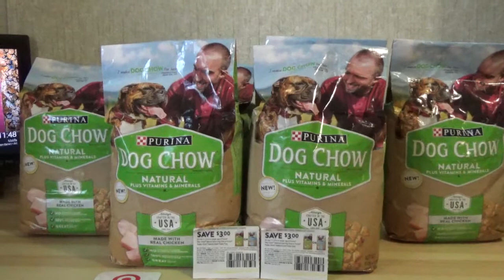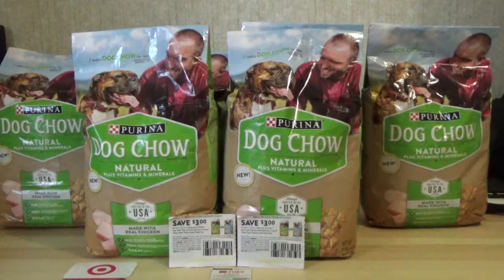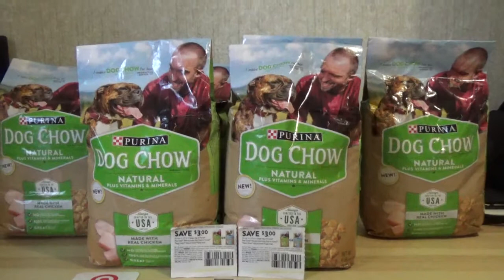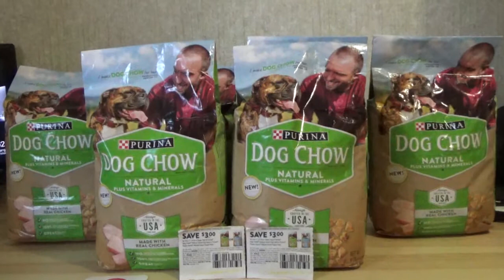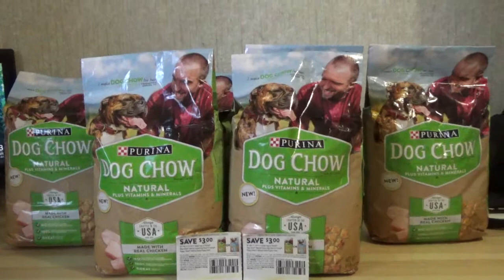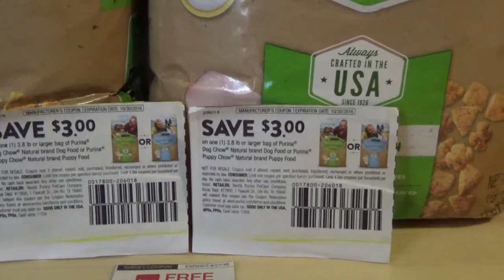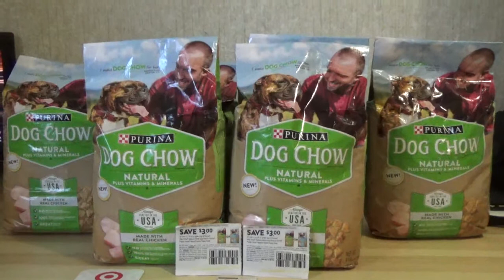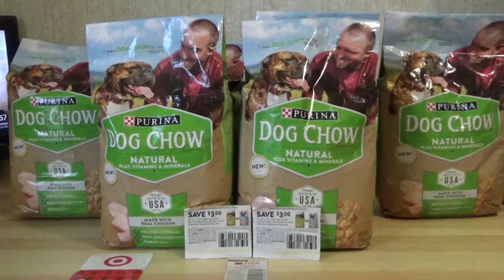EXTREME COUPONING AT 🎯TARGET 🐶💛🐈🆓/$2.02 MM/DONATION ITEMS 4 ME/WE CAN MAKE A DIFFERENCE🐕💜😸